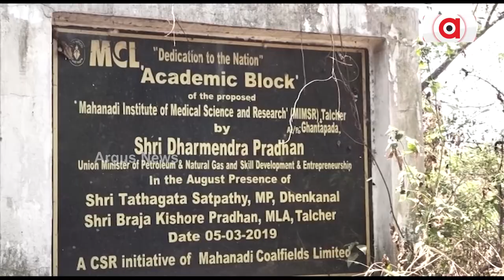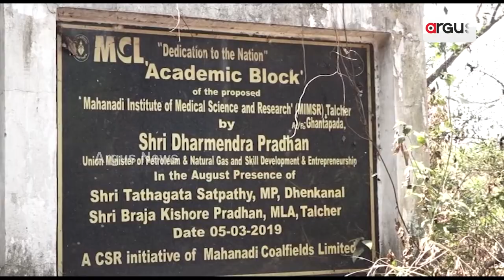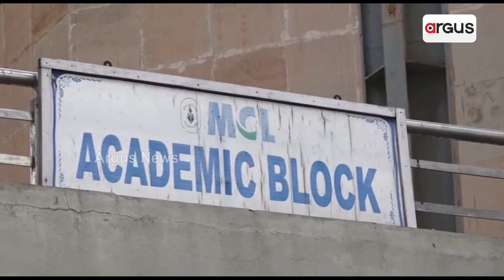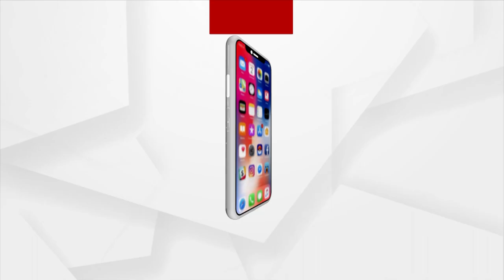Who Is Acting As An Obstacle For Opening Talcher Medical College?